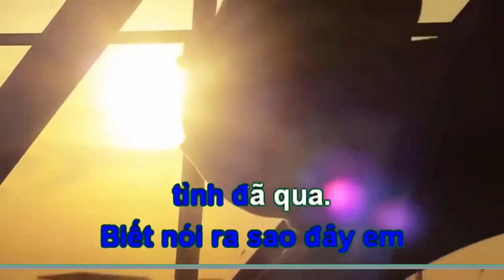Karaoke Tôi không tin-Tình đơn phương- Short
👍 Karaoke Tôi khônng tin-Tình đơn phương